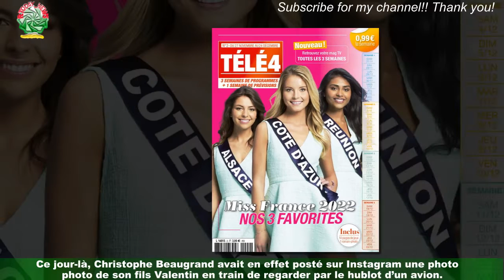« T’es devenu gâteux » : Christophe Beaugrand publie de nouveaux de son fils, Christine Bravo se mo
« T’es devenu gâteux » : Christophe Beaugrand publie de nouveaux  de son fils, Christine Bravo se moque
Ces dernières semaines ont été difficiles pour Christophe Beaugrand. Le présentateur de Ninja Warrior a en effet appris qu’une mère de famille qui avait témoigné dans une émission qu’il avait animée sur la chaîne LCI s’est donné la mort."Je suis bouleversé… J’apprends à l’instant que Lila, la maman d’Enzo victime de harcèlement scolaire,a mis fin à ses jours. Ce combat l’avait particulièrement atteinte et notamment l’acharnement administratif qu’elle subissait",